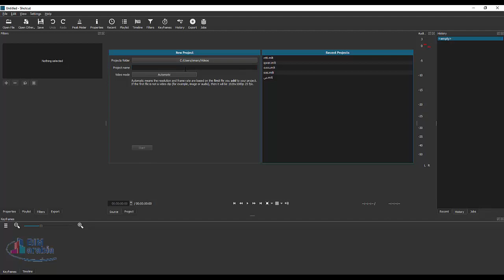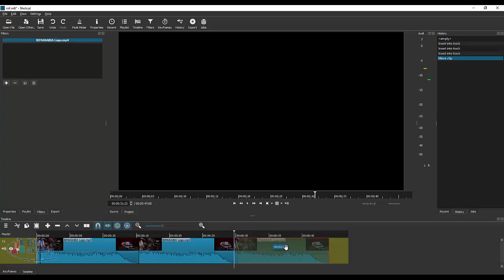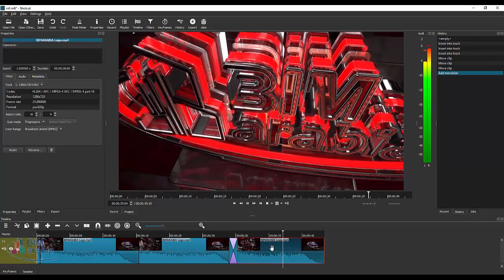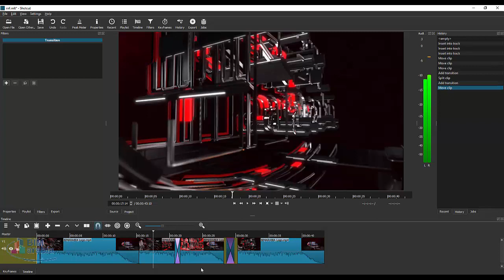shotcut برنامج مونتاج للفيديو و التداخل بينهم